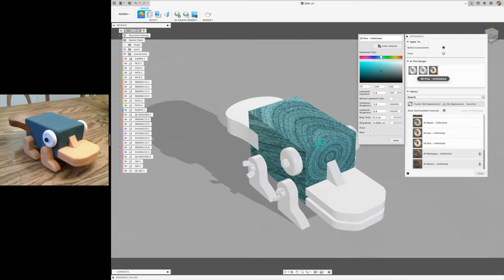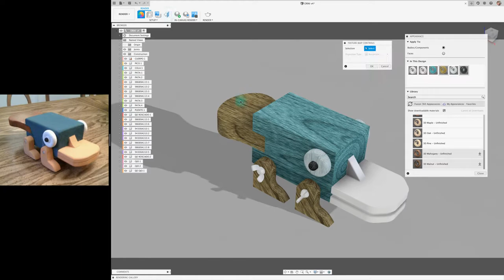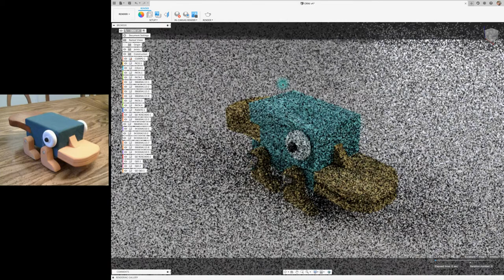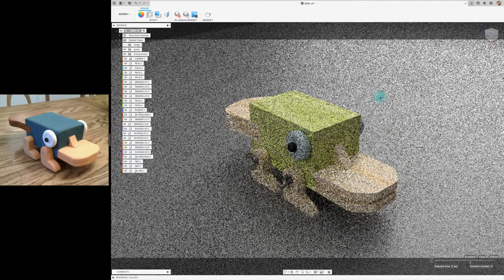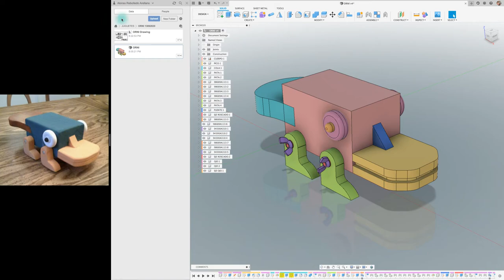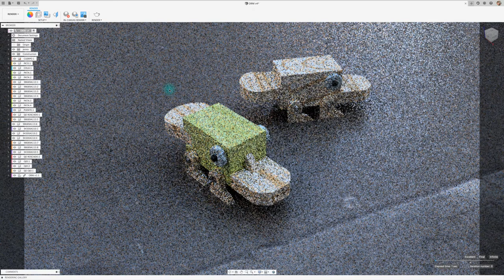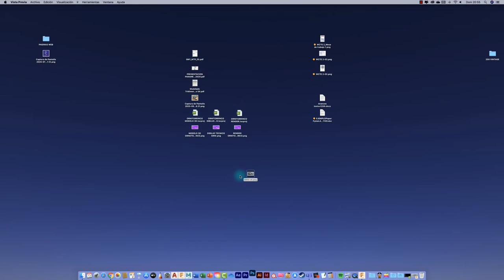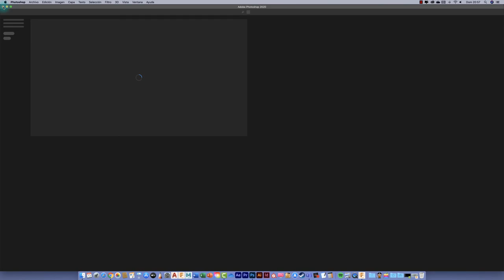FUSION 360 #220: ORNITORRINCO RENDER